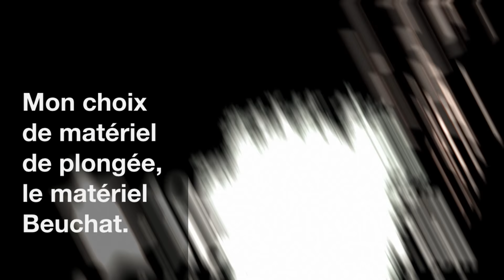Quel matériel de plongée choisir ? Avis sur le matériel BEUCHAT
Choisir son matériel de plongée : combinaison, palmes, détendeurs, gilets stabilisateurs, détendeurs...
Revue de détail des produits Beuchat, du made in France conçu à Marseille ! Retrouvez-nous sur Facebook